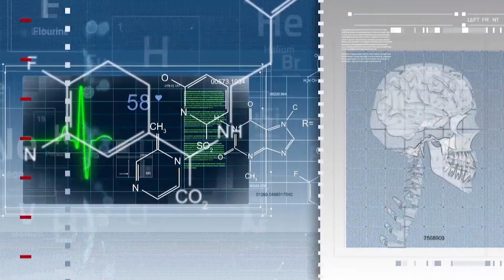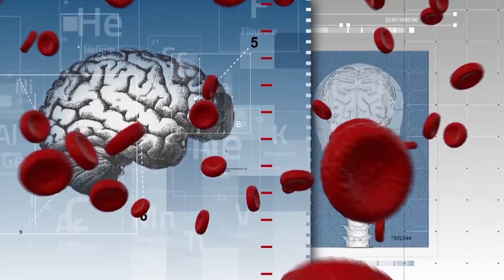HOW NEUROFEEDBACK REDUCES PERFECTIONISM By Dr. Elena Eustache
Dr. Elena Eustache talks about the unhealthy approach to perfectionism. Neurofeedback’s balanced training can reduce the compulsion and restore emotional health.